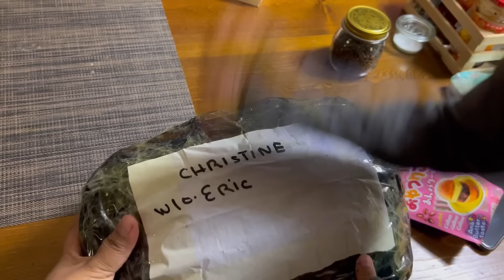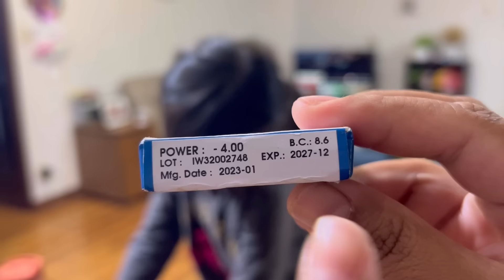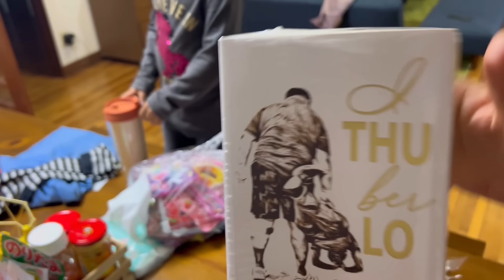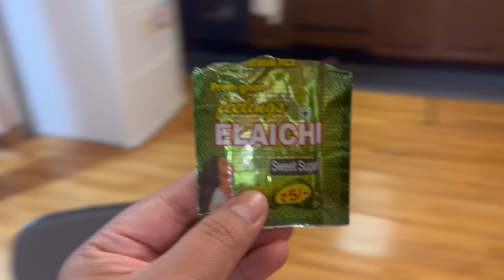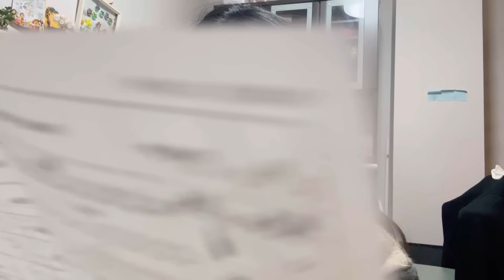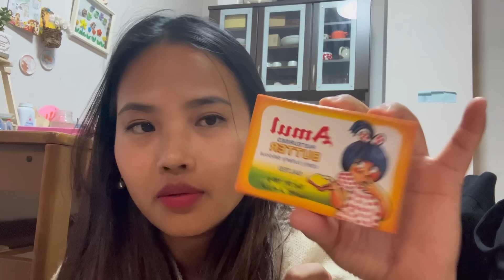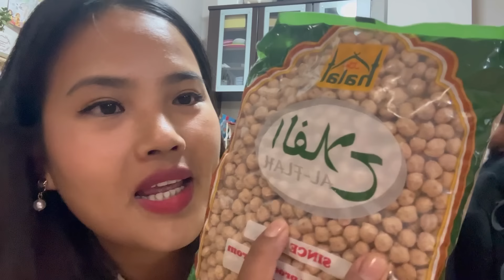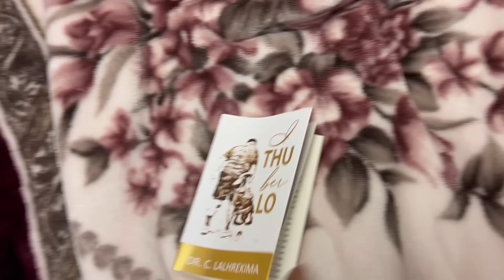Aizawl tangin thil minlo thawn,ava nuam em||Tokyo lam tang pawn Indian foods parcel khat lo thleng e